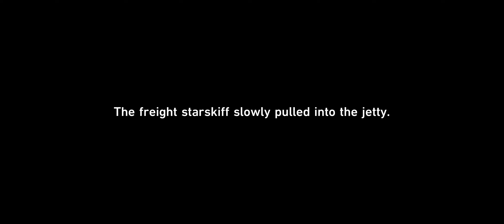Amidst The Mara Struck (Honkai Star Rails Gaming)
Join me as I dive headfirst into the captivating worlds of Honkai Star Rails, Honkai Impact, and Genshin Impact! Get ready for some thrilling battles and immersive gameplay as I embark on this epic gaming journey. Together, let's explore these extraordinary realms and uncover their hidden secrets. As a beginner gamer, I'll be sharing my experiences, victories, and even some hilarious fails along the way. So, fellow gamers, get ready to join me on this exciting adventure and let's have a blast together! Let the gaming fun begin!